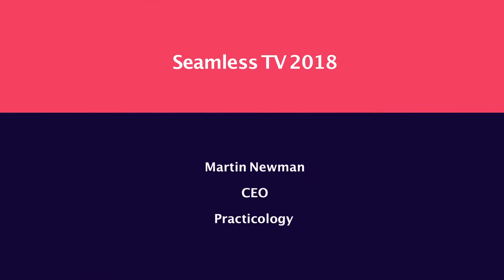Practicology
At Seamless Middle East, we interviewed Martin Newman, CEO, Practicology, to find out how do retailers need to adapt their models in the digital age?